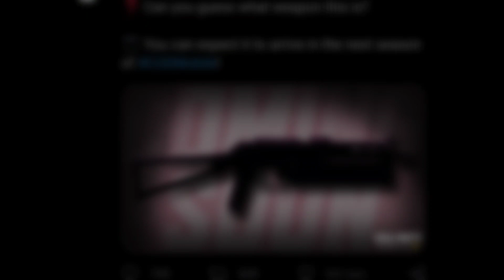PP-19 BIZON CALL OF DUTY MOBILE VS MODERN WARFARE 2019 | WEAPON SHOWCASE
PP-19 Bizon is now available in the game! Write in the comments if you played with it and what is your opinion about this weapon!

Good luck!

Unnecessary tags:

Call of duty, mobile, android, ios, CoDM, Weapon, showcase, Bizon, Renetti, M9A2, 3 Season, battle pass, Tokio Escape, maps, update, zombies, new characters, warzone.